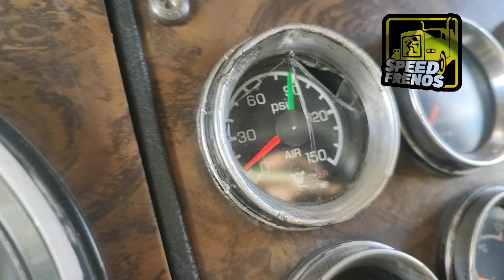el camión no carga aire?? 🤔esto te puede estar pasando